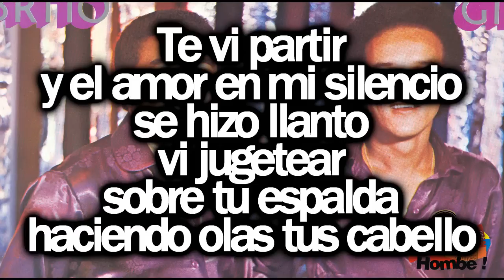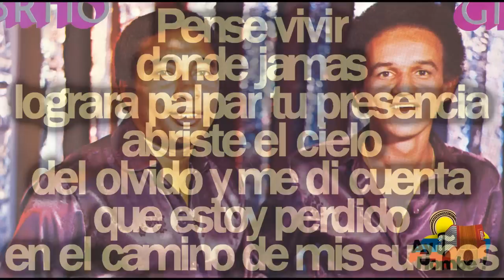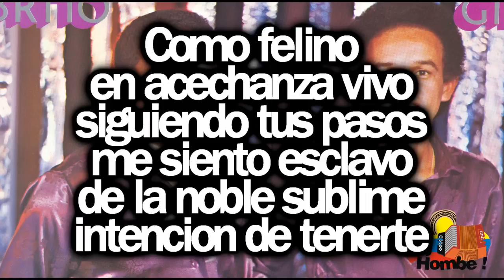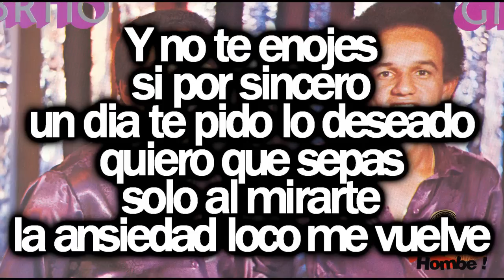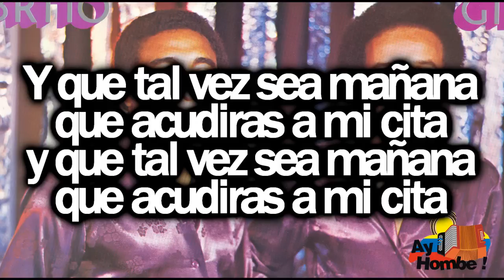Mi presidio- Romualdo Brito (Con Letra HD) Ay hombe!!!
Titulo: Mi presidio
Voz: Romualdo Brito
Acordeon: Alonso Gil
Compositor: Mateo Torres
Ritmo: Paseo
Album: Mi Sanjuanera y tu
Año: 1980

Letra:

(Pollo Isma
esto es el fruto de su inteligencia
gracias)

Te vi partir
y el amor en mi silencio
se hizo llanto
vi jugetear
sobre tu espalda
haciendo olas tus cabellos

Fija mirada
en la distancia
yo iba siguiendo tus pasos
vi diluir
en  tus pupilas
empañadas mi envelezo

Pense vivir
donde jamas
lograra palpar tu presencia
abriste el cielo
del olvido y me di cuenta
que estoy perdido
en el camino de mis sueños (Bis)

Mujer tu eres mi presidio
mi corazon es cobarde
en ti quiero refugiarme
aunque existen mil motivos

Te ha sido imposible darme
amor tesoro escondido
amor tesoro escondido

Como felino
en acechanza vivo
siguiendo tus pasos
me siento esclavo
de la noble sublime
intencion de tenerte

Y no te enojes
si por sincero
un dia te pido lo deseado
quiero que sepas
solo al mirarte
la ansiedad loco me vuelve

Y tu has notado
que no es antojo
simplemente el que me asiste
es un amor
que he combatido pero insiste
y me seduce para
que te siga amando (Bis)

Tu escrutadora mirada
tu voz callada me avisa
que me quieres con el alma
lo confirma tu sonrisa

Y que tal vez sea mañana
que acudiras a mi cita

HD
Clasicos
Grandes Exitos
Festival Vallenato
Paseos Romantico
Colombias
Colombianas
Chidas
Vallenato con Letra
Completo